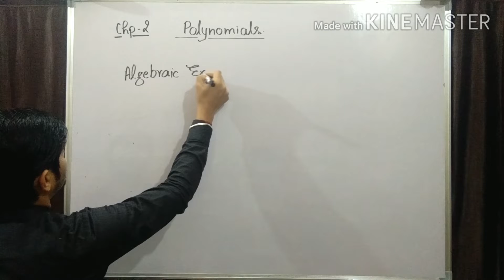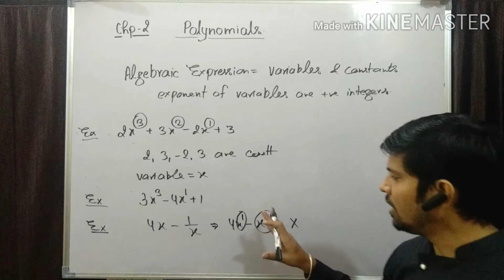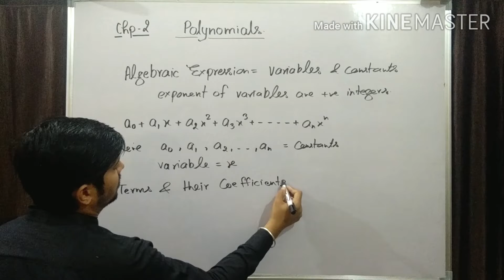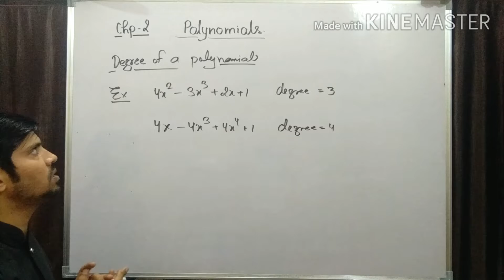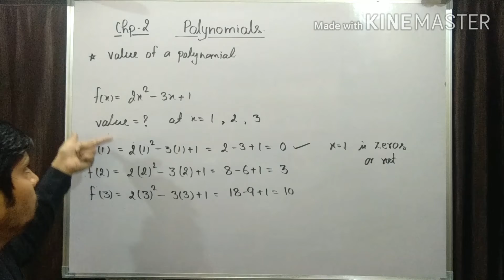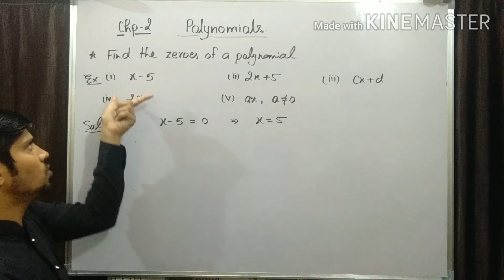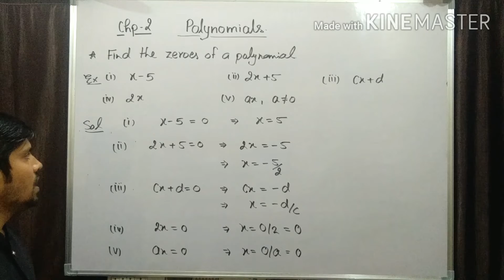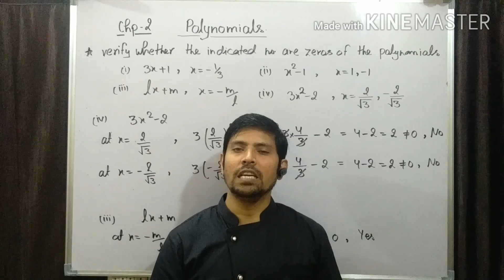Class 9: Introduction to Polynomials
Introduction to polynomial, terms and their coefficients, degree of polynomial, value of polynomials, zeros of a polynomials